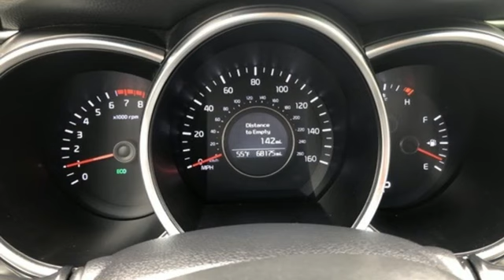Used 2015 Kia Optima Framingham, MA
Year: 2015
Make: Kia
Model: Optima
Trim: EX
Engine: 2.4L I4 DGI DOHC
Transmission: 6-Speed Automatic with Sportmatic
Color: White
Interior: Beige
Mileage: 68180
Stock #: ANL015712B
VIN: 5XXGN4A71FG379763
Clean Carfax - One Owner - EX Package - Leather Seats - Bluetooth - Front Dual Zone Climate Control - Fog Lights - Remote Keyless Entry - 17" Alloy Wheels - Herb Connolly Motors is the home of used car Live Market Pricing. Live Market Pricing gives our customers the peace of mind that we have already done the shopping for you. We price our vehicle aggressively in today's internet information marketplace, while adjusting accordingly for - Supply - Equipment - Condition and Mileage. Remember at Herb Connolly Motors a€“ We Don't Play Pricing Games!

It takes great customer satisfaction to succeed. Without repeat customers and referrals, the Herb Connolly family of dealerships would not have survived. The customer comes first! That philosophy started in 1918 and continues today! Whether you visit a Herb Connolly store for sales, service or parts, your experience will be one of the industries best!

We know your time is valuable. We are sure you will find our site a fast and convenient way to research and find a vehicle that's right for you.

Address:
500 Worcester Road Route 9 E